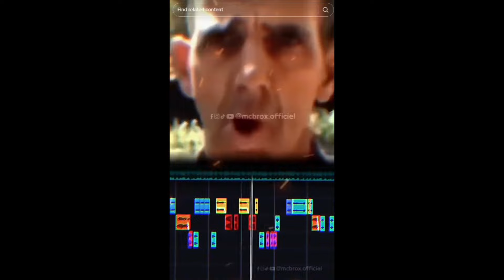تيك توك مغربي الهربة مع هاد البراهش 🎬😂